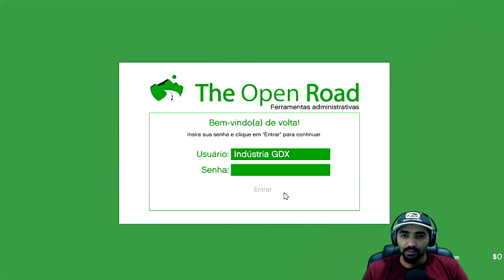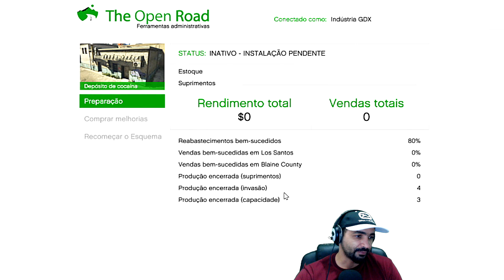GTA V ONLINE A Rockstar Games ZERO TODOS OS MEUS ESQUEMAS DO MOTO CLUBE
ZAP DAS CONTAS UPADA 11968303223
PS4 HORAS 8:00 AS 23:00

IPVT, ZAP TODOS OS CANAIS FILMES E SÉRIE, FALA COM GUSTAVO (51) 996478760